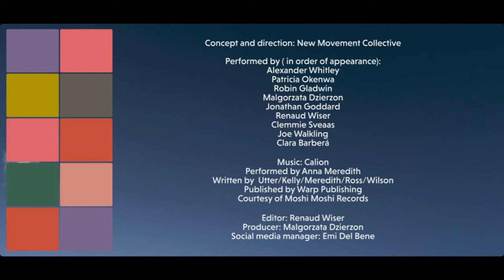Ten By Ten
This film was created to mark 10 years of collaboration between members of New Movement Collective.

Ten by Ten was filmed with our mobile phones on locations in England, Scotland, Spain, France and Hong Kong. The film launches a series of celebratory projects over the coming year.

Made with support from the Arts Council England Emergency Response Fund and members of New Movement Collective Commissioning Circle.

Thank you to our supporters for making this film possible, to our colleagues for advice and to friends, family and strangers who held our cameras at a safe distance during filming.

New Movement Collective

Performed by (in order of appearance)

Alexander Whitley
Patricia Okenwa
Robin Gladwin
Malgorzata Dzierzon
Jonathan Goddard
Renaud Wiser
Clemmie Sveaas
Joe Walkling
Clara Barberá

Performed by Anna Meredith
Written by Anna Meredith
Published by Warp Publishing
Courtesy of Moshi Moshi Records

Edited by Renaud Wiser
Produced by Malgorzata Dzierzon